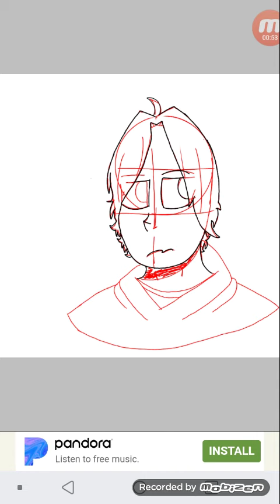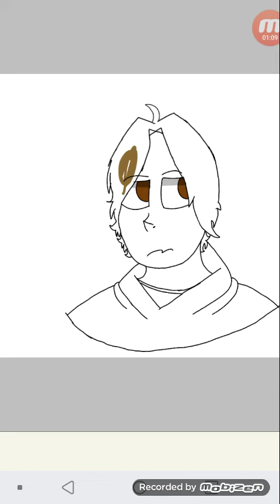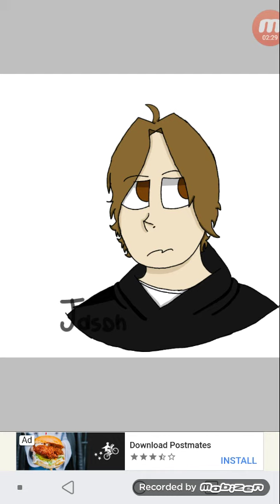OLD UGLY ART